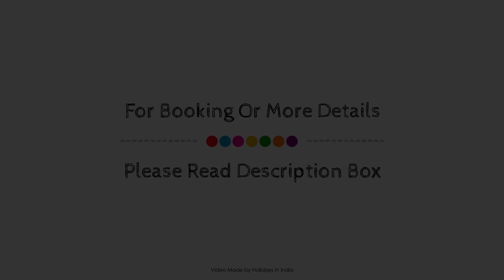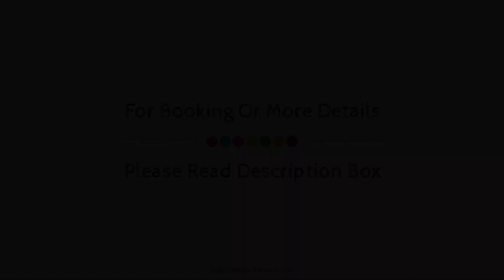goSTOPS Delhi - Rooms & Dorms, New Delhi and NCR, India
About Property:
Stops Hostel Delhi is perfectly located for both business and leisure guests in New Delhi and NCR. The property features a wide range of facilities to make your stay a pleasant experience. Free Wi-Fi in all rooms, 24-hour security, convenience store, daily housekeeping, grocery deliveries are there for guest's enjoyment. Guestrooms are fitted with all the amenities you need for a good night's sleep. In some of the rooms, guests can find linens, closet, wooden/parqueted flooring, internet access – wireless, internet access – wireless (complimentary). Enjoy the hotel's recreational facilities, including dart board, billiards, table tennis, garden, karaoke, before retiring to your room for a well-deserved rest. No matter what your reasons are for visiting New Delhi and NCR, Stops Hostel Delhi will make you feel instantly at home.
Searching For
1. goSTOPS Delhi - Rooms & Dorms - New Delhi and NCR
2. goSTOPS Delhi - Rooms & Dorms - New Delhi and NCR Virtual Tour
3. goSTOPS Delhi - Rooms & Dorms - New Delhi and NCR Rooms
4. goSTOPS Delhi - Rooms & Dorms - New Delhi and NCR Amenities
5. goSTOPS Delhi - Rooms & Dorms - New Delhi and NCR Videos
6. goSTOPS Delhi - Rooms & Dorms - New Delhi and NCR Offers
7. goSTOPS Delhi - Rooms & Dorms - New Delhi and NCR Deals
Audio Credit:
Track Title: Reasons To Hope
Artist: Reed Mathis